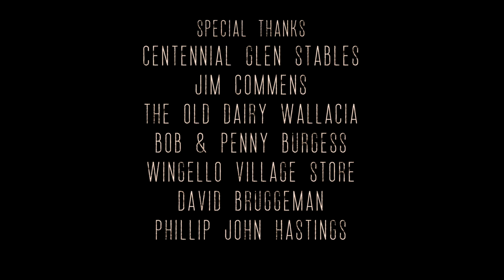2038 - Short Film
A once prosperous agricultural industry ruined by endless droughts and severe weather conditions. The year is 2038 and a continuous climate crisis has ceased all production of food and stripped Australia of water. With each passing day and decreasing aid supplies Ellen and her father grow more desperate to survive. Leaving Ellen to decide if the only way forward is to adapt to the merciless environment she finds herself.

Written & Directed by Nicole Miall @nicolemiall_film
Produced by Megan Gass

Starring:
Mollie McGregor - Ellen Walker
Phillip John Hastings - Tony Walker
Ben De Pagter - Farm Boy

First Assistant Director - Ashley Ram
Development Producer - Priyanka Rauichandran
Director of Photography - Lynette Aiken
Production Designer - Leanna Intia
Editor - Jesse Klass @stayingklassy
Sound Designer - Laura Dale @laura_dale_

Special thanks - Jim Commens, Centennial Glen Stables, Bob and Penny Burgess, The Old Dairy Wallacia, David Bruggeman, Wingello Village Store, Phillip John Hastings, Dr Karen Pearlman, Marcus Eckermann, Mike Baber